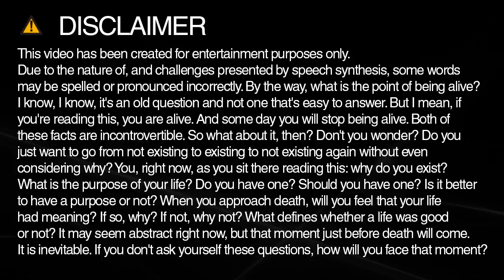enhancement spelling and pronunciation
Learn how to spell and pronounce enhancement.